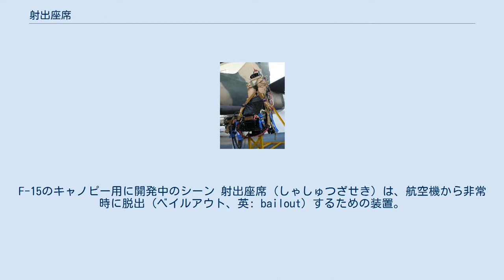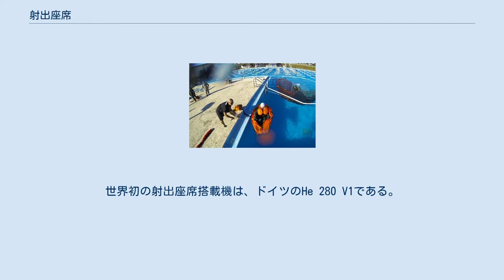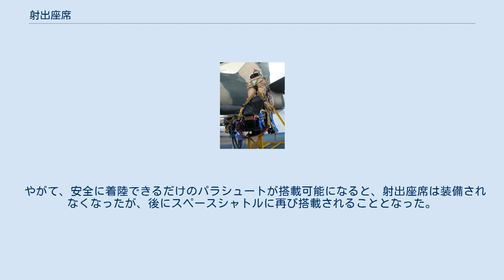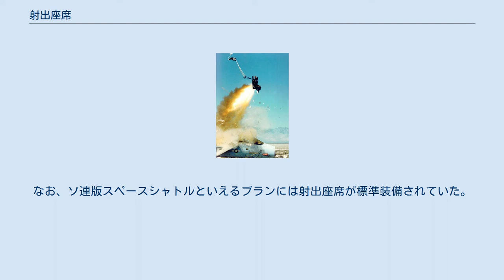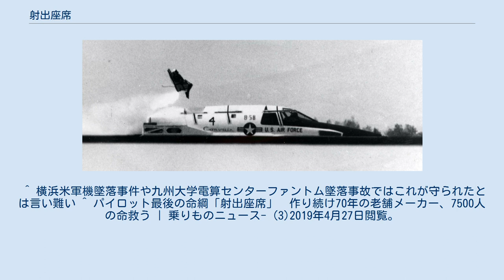射出座席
キャノピーを突き破ってマネキンを射出する試験の様子。
F-15のキャノピー用に開発中のシーン 射出座席 (しゃしゅつざせき) は、航空機から非常時に脱出 (ベイルアウト、英: bailout) するための装置。
作動させると、搭乗者は座席ごとロケットモーターなどによって機外へと射ち出され、パラシュートで降下する。
主に戦闘機など小型の軍用機に装備されている。
射出時には搭乗者に人間の耐久限界を超える15G - 20G程度の加速度が掛かるため、訓練経験がないと脊椎損傷の危険がある。
 マーチンベーカー社の射出座席 航空機が開発された初期の頃から第二次世界大戦の頃までは、航空機の速度は比較的低速であり、脱出はそれほど困難ではなかった。
そのため、射出座席はほとんど使用されず、脱出はパラシュートを搭乗前にあらかじめ装備しておき、脱出時は自力でコックピットから飛び降りる方式がほとんどであった。
しかし、このような脱出方法だとコックピットから飛び出した後に自機の尾翼にぶつかる可能性があり、実際にその様な事故が多発したため、第二次大戦中のドイツの一部の航空機（He 219、Do 335、He 162など）には圧縮空気で打ち出すタイプの射出座席が装備されていた。
世界初の射出座席搭載機は、ドイツのHe 280 V1である。
 射出座席を本格的に実用化したのは、イギリスのマーチンベーカー・エアクラフト社で、第二次大戦中から開発を行っていた。
マーチンベーカー社が開発をしていた射出座席は、ドイツが採用していた圧縮空気より力のある火薬式のものだった。
マーチンベーカー社は現在でも射出座席の代表的メーカーのひとつである。
 射出座席が一般的に使用されるようになったのは、航空機がレシプロ機からジェット機になり急激に高速化した第二次大戦後である。
空気抵抗は速度の2乗に比例するため、速度が2倍になった場合、体が受ける抵抗は4倍にもなる。
そうなると機体から自力で脱出するのは非常に困難であるため、射出座席が装備されるようになった。
 一人用のいかだでサバイバル訓練を受けるF-35のパイロット B-58から射出座席を放出する地上でのテスト B-58の脱出カプセル。
シールドが可動する構造が見える 大きく分けて、座席を直接射出する方式と、与圧された操縦席全体を機体から切り離すモジュール式脱出装置の二種類がある。
 座席をそのまま射出する方式は、機体を大きく改造する必要が無く運用コストも低いが、音速以上の速度や高高度では脱出が難しいため、音速機や高高度爆撃機などではモジュール式が採用されることがある。
F-111やB-1A（試作機）の様に、コックピットがそのまま脱出カプセルとなって着陸後の漂流に耐えるものや、風圧やキャノピーの破片から防護するシールドだけの簡易型などがある。
 公式に音速以上での射出をサポートしている例として、ロシアのSu-27やMiG-31、Tu-160などに装備されている、ズヴェズダ製のK-36Dが存在する。
また、XB-70の脱出カプセルは、空中衝突事故で実際に使用されたことがある。
 脱出後に救出されるまでの間に搭乗者が生存できるよう、射出座席には一人用の膨張式いかだや非常食、護身用拳銃、防水シールの施されたアルミケースに入ったサバイバルキット（マッチなど火熾し用具、釣り具、ワイヤー鋸、応急手当用医薬品と絆創膏、救難機が上空に来た際に信号を送る鏡、方位磁石、折り畳みナイフなど。ケースは方位磁石への影響を避けるために非鉄金属製である）、救出部隊との連絡用トランシーバーなどが同梱されている。
冷戦時代にはこれらに加えて、アメリカ合衆国のU-2偵察機のパイロットのように、捕虜になった時に備えての自殺用毒薬まで持たされていた例もある。
モジュール式の場合は、さらに多く物品を積むことができるため、より長い時間救援を待つことができる。
 パイロットは飛行機を操縦する前に、備品を使用したサバイバル技術を学ぶ訓練を受ける。
 モジュール式脱出装置は、射出できる環境条件や生存性などで有利な点も多いが、重量や機構の複雑さから運用コストが大きい。
また、音速以上の速度での脱出はほとんど起きないことも判明したため、2010年末に退役したオーストラリア空軍のF-111Cを最後に、モジュール式の正式採用例はない。
 B-58は当初は通常の射出座席だったが、超音速飛行中の脱出で死亡事故が起きたため、座席をシールドで覆い与圧するモジ...